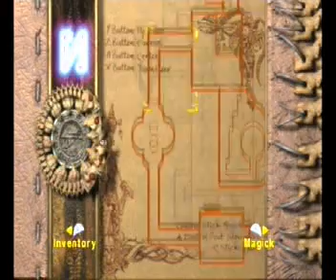Eternal Darkness: Sanity's Requiem: Part 48- The Guardian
This fight was annoying. I died a couple of times, but I get it down by the next episode. Four arms... could he be that dude from Mortal Combat?